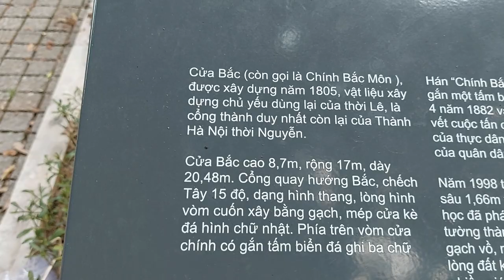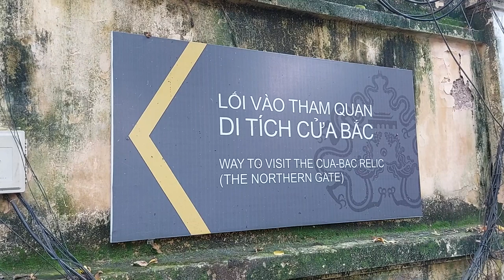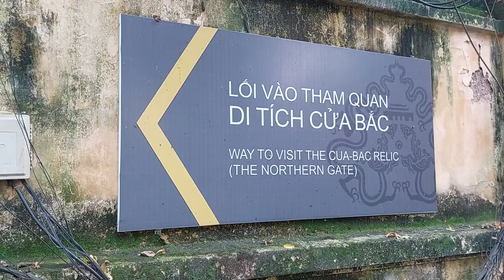Toàn Gái Trẻ chụp ảnh lưu niệm ở phố Phan Đình Phùng HÀ NỘI .